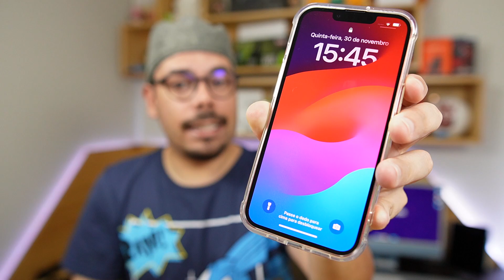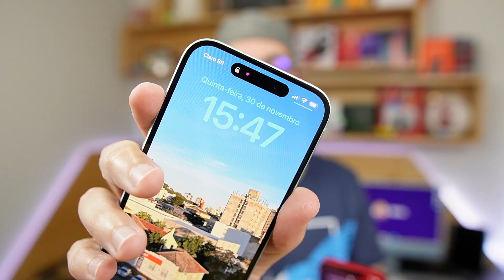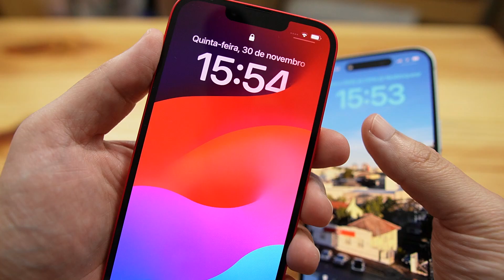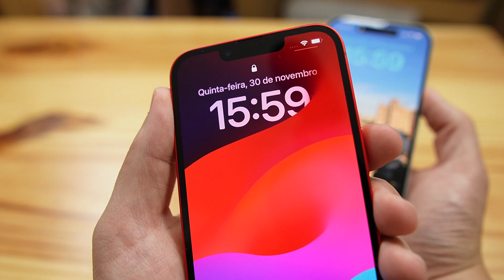iPhone 15 VS iPhone 14: QUAIS DIFERENÇAS ENTRE ELES? (QUAL IPHONE COMPRAR?)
O iPhone 15 acaba de ser lançado e já sabemos que a Apple esse ano trouxe muitas diferenças quando comparamos com o iPhone 14. O material mudou, a qualidade das câmeras, o design e até mesmo o famoso notch que agora deu lugar a ilha dinâmica.

Também tivemos uma série de mudanças internas, o iPhone 14 conta com chipset Apple A15 Bionic
enquanto o iPhone 15 recebeu o Apple A16 Bionic. Nas câmeras do iPhone 14 encontramos duas lentes principais de 12 Mp + 12 Mp enquanto no iPhone 15 temos duas câmeras principais de 48 Mp + 12 Mp. A bateria também aumentou, no iPhone 14 tínhamos 3279 mAh enquanto no iPhone 15 a bateria é de 3349 mAh.

Mas quais são as diferenças físicas entre o iPhone 15 e o iPhone 14? Vale a pena trocar iPhone 14 pelo iPhone 15? Qual melhor iPhone para comprar? Vamos descobrir!